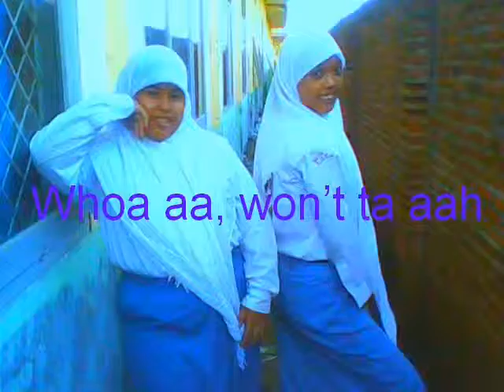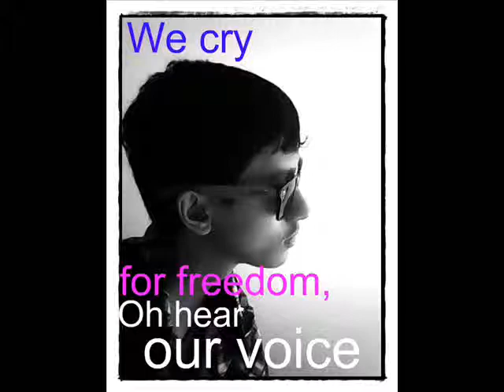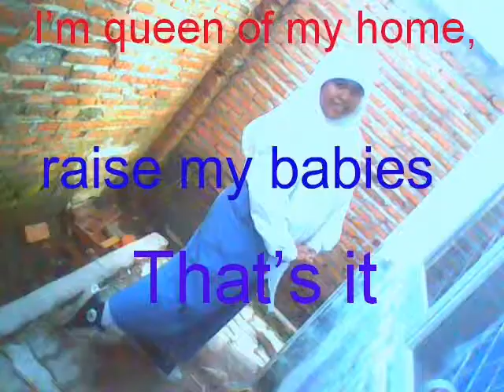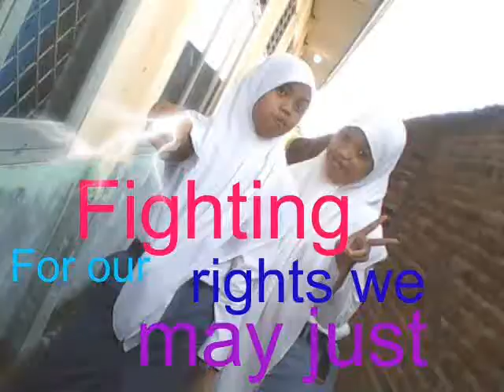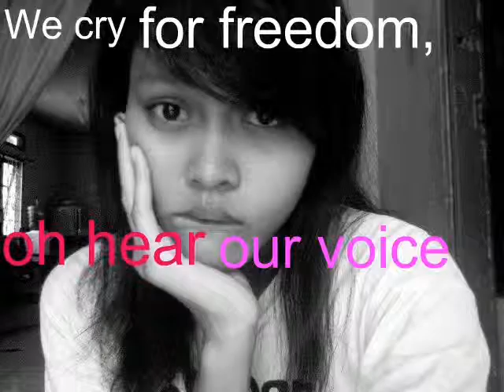Zakki dkk Women Suffrage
Just for fun. The right lyric: The rights of cityzens should not be denied or abridged By United States on acount of sex.